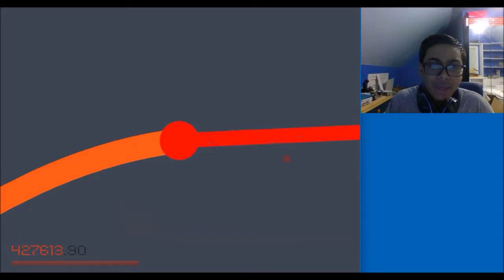I AM QUIET(RRW60)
NO ONE UNDERSTANDS HOW QUIET I AM RIGHT NOW!!!

BYE-BYEE!